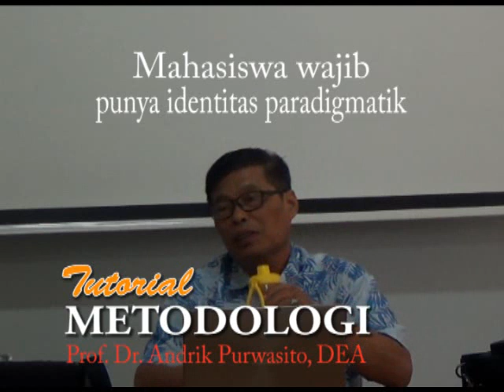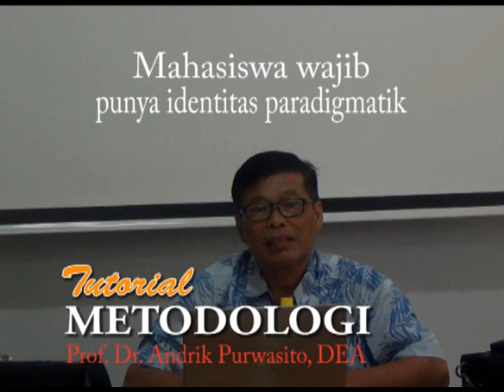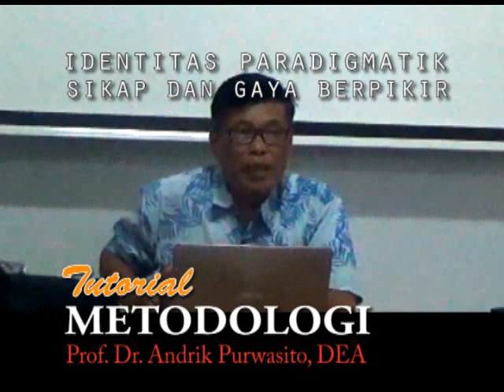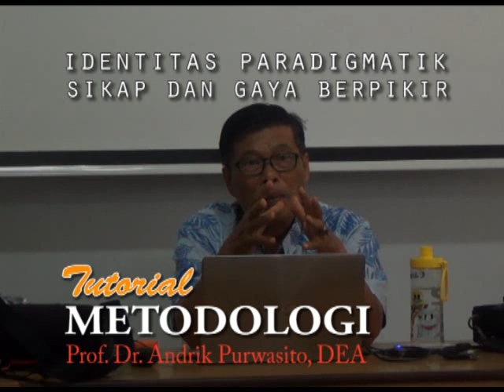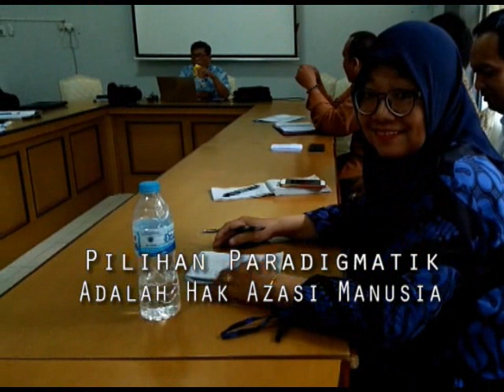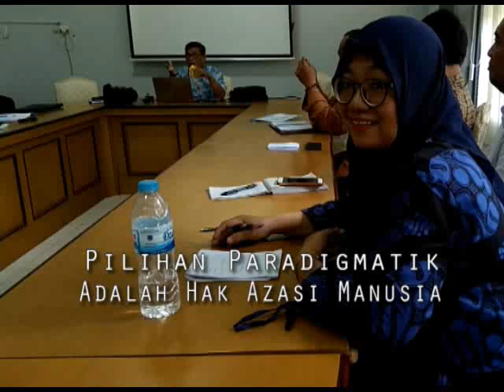Ekslusive! Ideologi dalam Penelitian Dissertasi (Tutorial Metodologi Penelitian Kritis Seire 23)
Channel Genios Talks about Metodology of Research. Akan disuguhkan berbagai Tutorial Metodologi Penelitian Kritis, yakni Metoda untuk menulis Skripsi, Tesis, Disertasi dan Penulisan Ilmiah. Kali ini saya presentasikan Ideologi dalam Penelitian Dissertasi. Anda dapat bertanya atau memberi saran kritis dengan mendasarkan kepatutan akan memperkaya Channel ini. Metodologi ini ditujukan bagi mereka yang mengkaji masalah Komunikasi, Hubungan Internasional, Kajian Budaya, Ilmu Olah Raga, Ilmu Hukum, Pendidikan Sejarah dan Pengkajian Seni.
Inilah Nulis Dissertasi Ekslusif Seru Keren dan Seksi